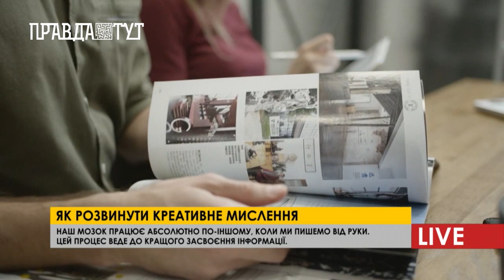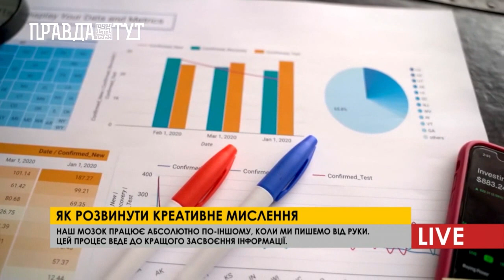Як навчитися красти ідеї в себе самого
На сьогоднішній день, коли світ стрімко розвивається, розширює свої кордони , неможливо йти з не в ногу. Людське життя складається зі злетів та падінь, а головну роль у перемозі завжди виконує мотивація вас як особистості. Безумовно пандемія вплинула не раз на якість життя, особливо на здоров’я, як фізичне, так і ментальне. Але той хто не здається, той і отримує першість у всіх сферах життя. Ще Норман Яксон писав: «Світ потребує людей здатних поєднувати думки, знання, можливості та цінності у різні способи, тим самим вирішуючи складні соціальні та екологічні проблеми, збагачуючи культуру і підвищуючи добробут.»